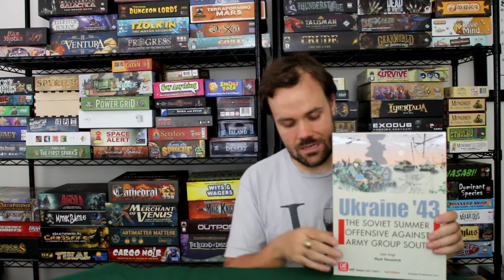Board Game Discussion - War(Games), What're They Good For?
If you have seen some of my videos before, you probably know that I'm not really big into wargaming in general.  I've talked about them, have played a handful, even own a couple, but I'm not nearly "in" the wargaming scene.

After a video on the subject, , I got a LOT of feedback from YOU all - what is and is not a wargame?  How can you tell?  What are your criteria?  I realized it's an incredibly complex area of gaming and I'd love to hear what you all have to say about it!

I'm on Facebook now, as well!